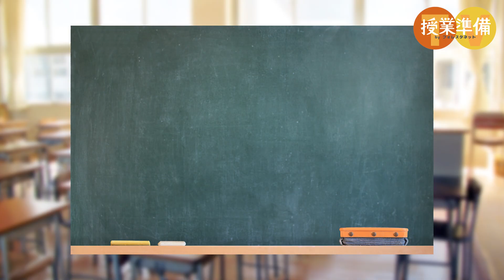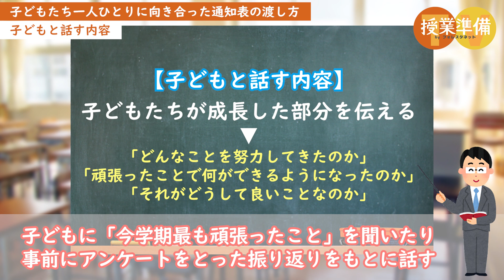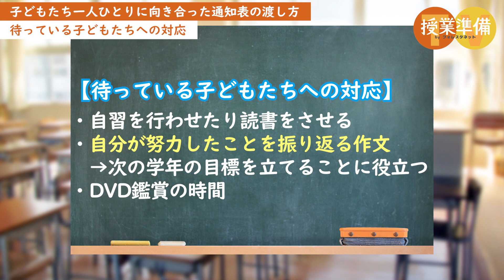子どもたちの成長を振り返る！通知表を渡す時の5つのポイント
子どもたちへ通知表を渡す時、どのようにされていますか。

一人ひとり、子どもの成長をじっくり伝えてあげたいと思いながらも、限られた時間の中でどう行おうかとお悩みの先生もいらっしゃるのではないでしょうか。

今回は、子どもたち一人ひとりに向き合った通知表の渡し方についてご紹介します！